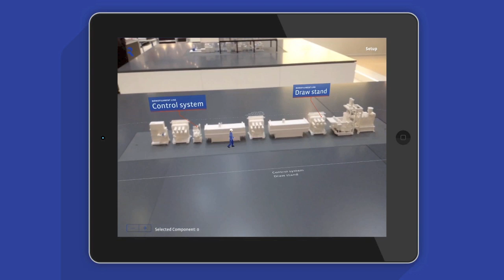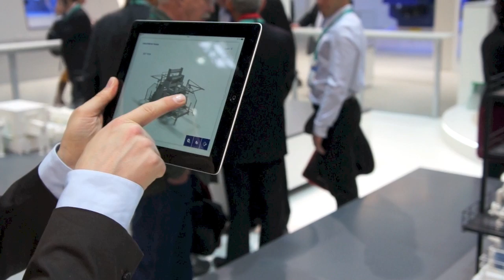Reifenhäuser Augmented Reality App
The Reifenhäuser app combines markerless tracking and 3D-printed models.

At this year's K2013 fair, Reifenhäuser presented itself in an amazing new way, using cutting-edge markerless augmented reality technology. Beside many other things, four production units were reconstructed in 3D and printed at a scale of 1:18, featuring the finest details. The models varied in size up to almost 3 meters and provided a perfect overview and entry point for visitors.

In addition, iPads installed with a special augmented reality app allowed visitors to closely examine the production lines and their components in depth. Metaio's 3D-markerless tracking made it possible to augment 3D-content onto and around the models from any angle and without any visual hints -- such as id markers, images and the like. The application enabled a seamless exploration of Reifenhäuser's product portfolio. Depending on the actual position of the visitor, buttons virtually appeared around the models, linking to the corresponding components with lines. A touch of a finger would open further details on the component, featuring 3D rotating renderings, many images and textual information.

The open and inviting appeal of the Reifenhäuser stand and the fine combination of fascinating 3D printed models with the latest augmented reality technology let to a remarkable experience and communicates the Reifenhäuser Group as a leading manufacturer of innovative technology.

Also field employees are now equipped with iPads and an off-location app featuring the same contents as it's augmented reality sibling.

The apps were build by Michael Schmitz and Kersten Broich commissioned by and based on the concept of ART+COM AG for the Reifenhäuser Group.